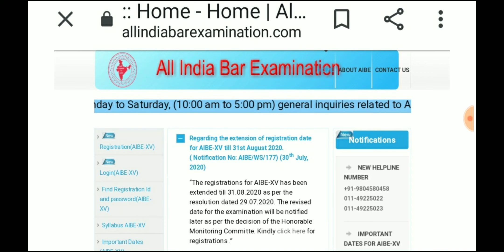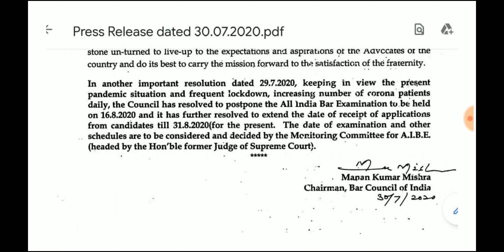aibe 2020 || aibe 15 latest update || aibe xv || all india bar exam || bar council exam 2020